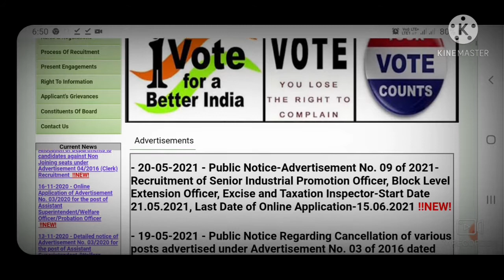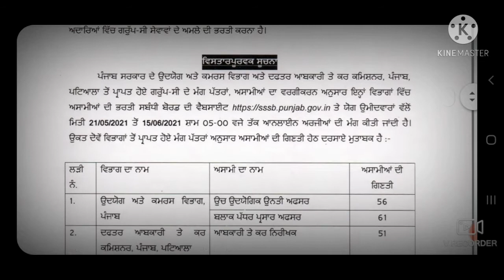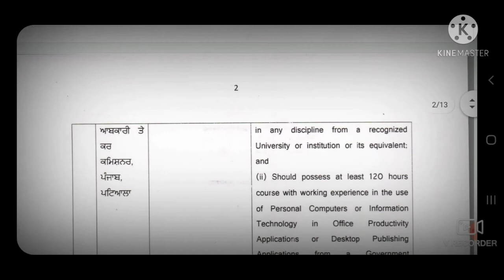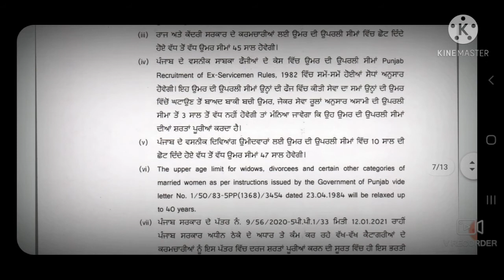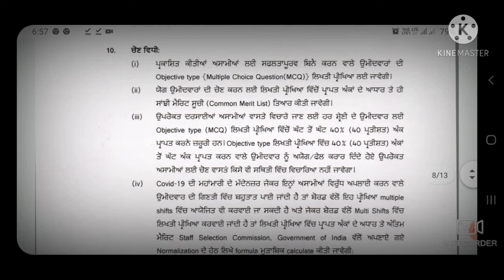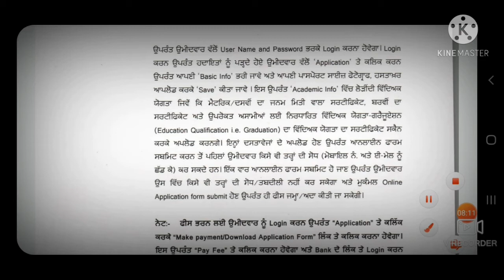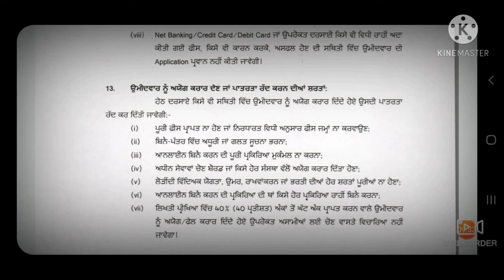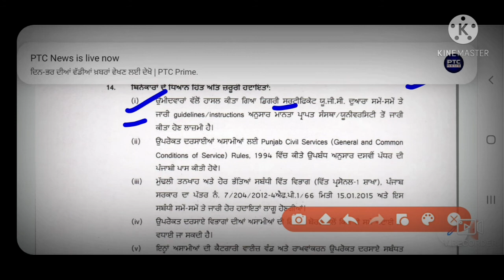SSSB 168 Posts Recruitment 2021|| How To Apply online with Full details.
This video us about the details of  SSSB 168 Posts Recruitment 2021|| How To Apply online with Full details.

SSSB_Receruitment 2021